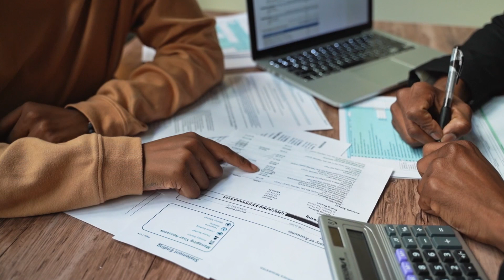YOUR LOANS PROTECTED WITH WESCU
Western United Credit Union
☎️ Office: 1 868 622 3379 or 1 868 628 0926 or 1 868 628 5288